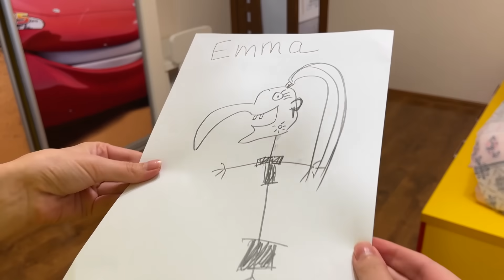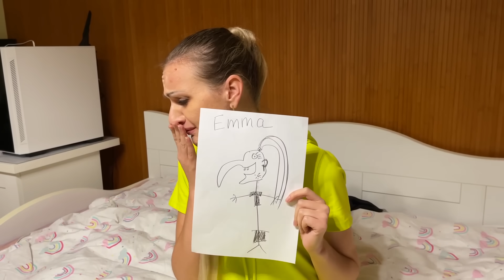💍Mama VITREGA - Episodul 4 - Sofia si Sara pleaca de acasa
Serial episodul 4. Mama vitrega se muta la noi. Fetele au fost duse de acasa.